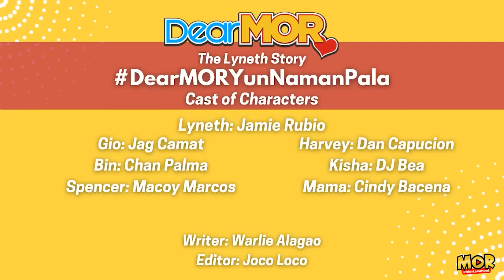Dear MOR: "Yun Naman Pala" The Lyneth Story 06-22-23